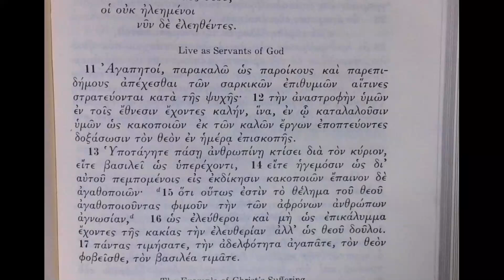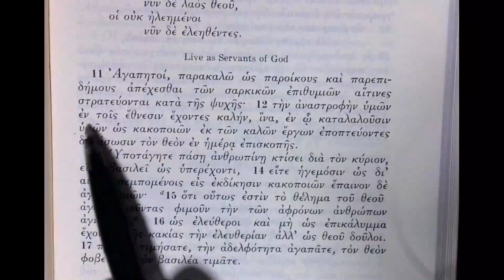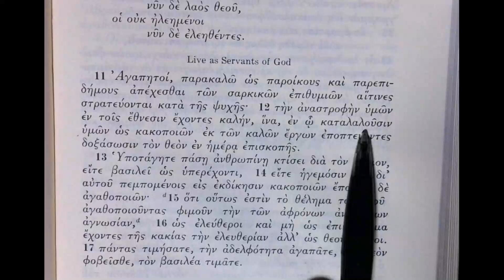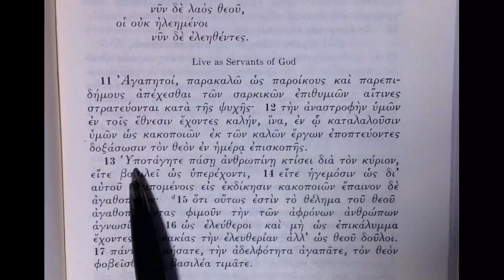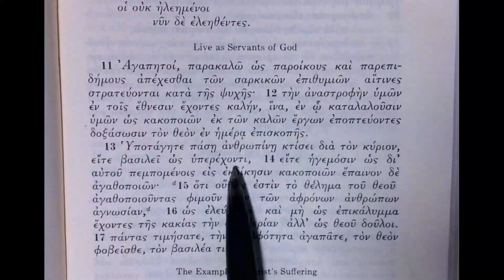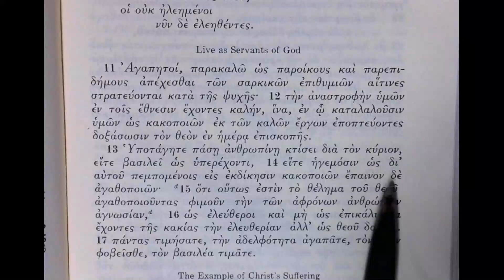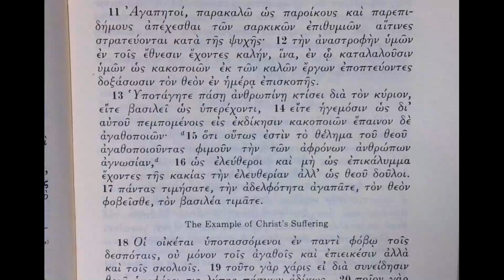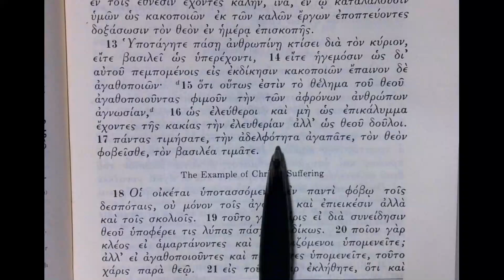Reading the Greek New Testament: 1 Peter 2:11-17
Live as servants of God